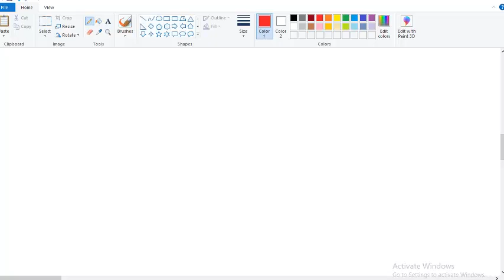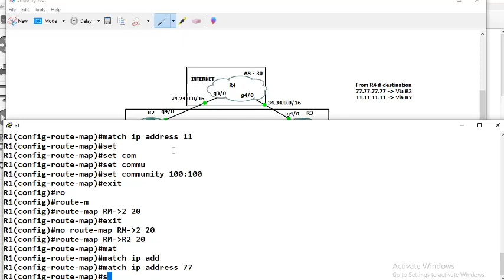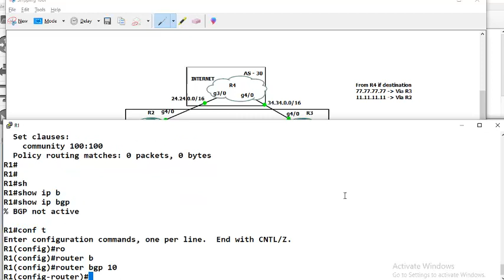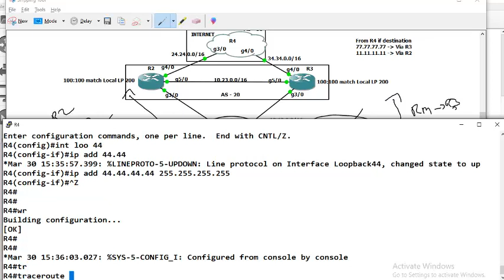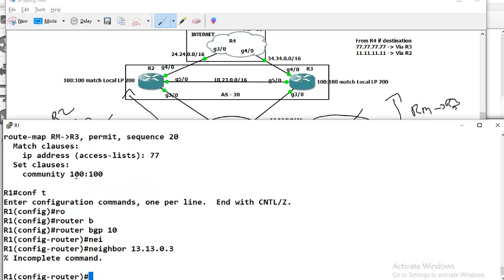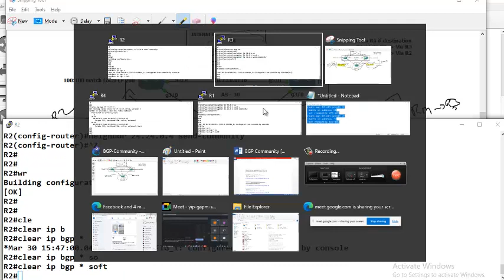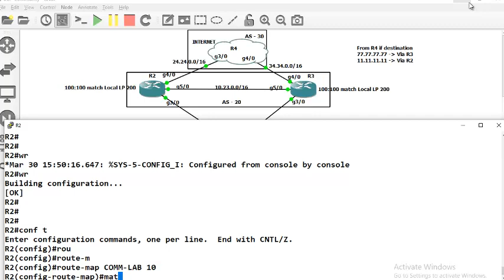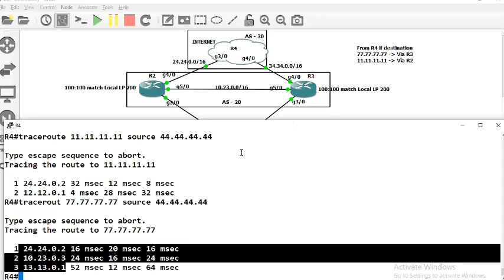BGP Part 16 Community Lab in Tamil Language